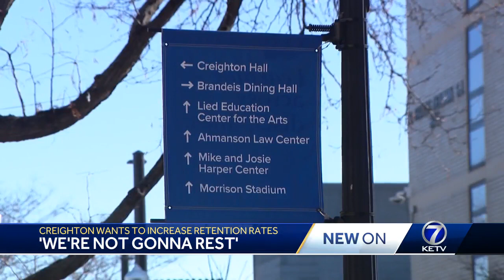Creighton University recognized for commitment to first generation students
Creighton University was recognized for their commitment to first generation students, but the student success center said there's still work to do.